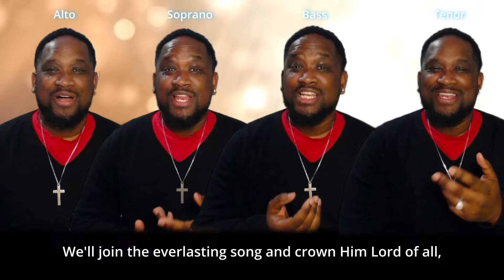All hail the power of Jesus' name (Holden version) [NAC]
Acapella covers of: 31 All hail the power of Jesus' name , from the New Apostolic Church (NAC) hymnal.
Popular Church Hymn Covers by Wynand.